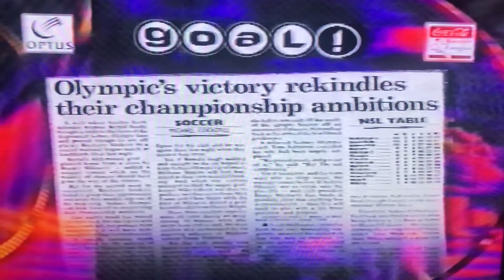Sydney Olympic v Brisbane Strikers 1993/94 plus extra report.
Match played at Leichhardt Oval a few weeks after coach Berti Mariani was replaced by Tom Sermanni.